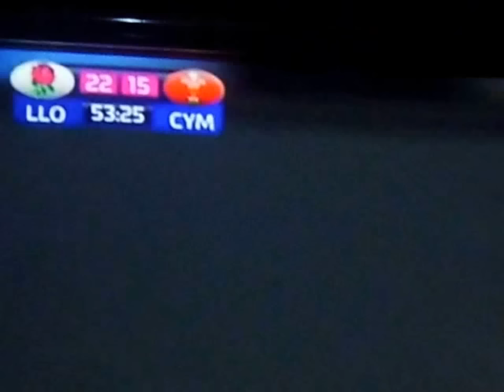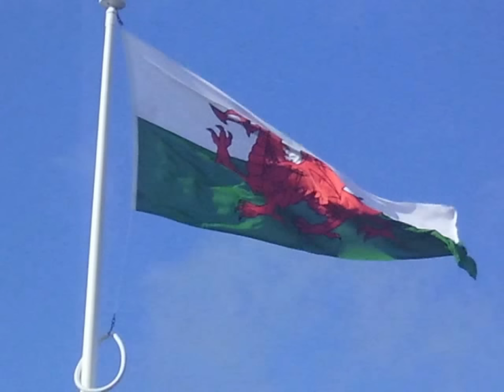Cymru yn erbyn Lloegr Cwpan y Byd (byw yn y Glob)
Hwn ydy noson yn 26 o Fedi pan mae Cymru wedi chwarae yn erbyn Lloegr yn Twikenham. Dyma pryd yn ystod y Cwpan y Byd Rygbi 2015 wnath Cymru wedi curo Lloegr 28-25. Dan ni gyd yn y Glob efo ffrindiau a phobl eraill wedi dod lawr i cefnogi Cymru ar gyfer chwarae'n wych yn cwpan y byd rygbi. Mae daith Cwpan y byd wedi parhau.

Da iawn Cymru!!!